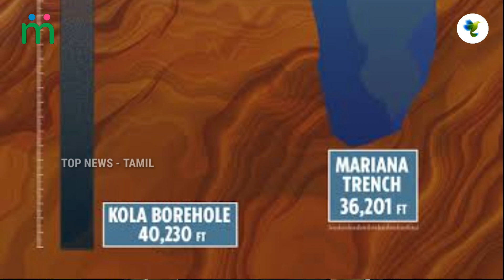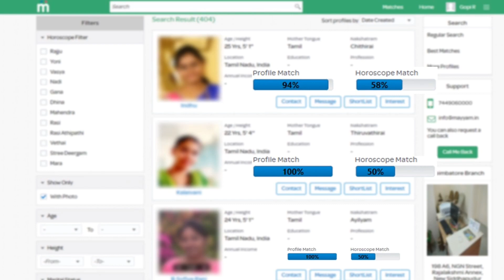உலகில் செய்யப்பட்ட ஆபத்தான 5 ஆராய்ச்சிகள் | Top 5 Most Terrific Experiments in the World in Tamil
1000 ஆண்டுகள் பழமையான சோழர்களின் கோவிலில் மறைந்திருக்கும் புதையல் பலரும் அறியாத மர்மம் | Virinjipuram